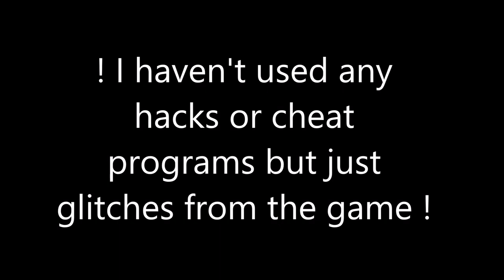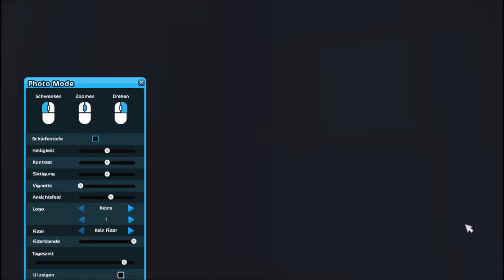(SSO) !SPOILER! Follow me to Marchenghast Castle (new area)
OPEN ME
I hope you liked the video. Please don't ask me how I got into this area or how the bug works - I won't say it to protect your account as I don't know if the bug is still working.

About Me:
I'm a german Player
My Server is (GER -01) Winterstar

A big thank you to my lovely friend Mareile - she showes me the bug